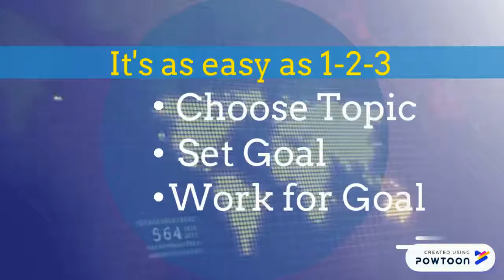Passion Project Push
Short commercial for passion project-- Created using Powtoon -- Free sign up -- Create animated videos and animated presentations for free.  PowToon is a free tool that allows you to develop cool animated clips and animated presentations for your website, office meeting, sales pitch, nonprofit fundraiser, product launch, video resume, or anything else you could use an animated explainer video. PowToon's animation templates help you create animated presentations and animated explainer videos from scratch.  Anyone can produce awesome animations quickly with PowToon, without the cost or hassle other professional animation services require.